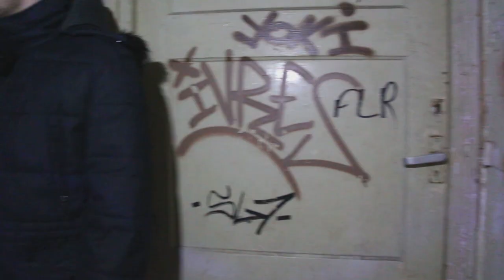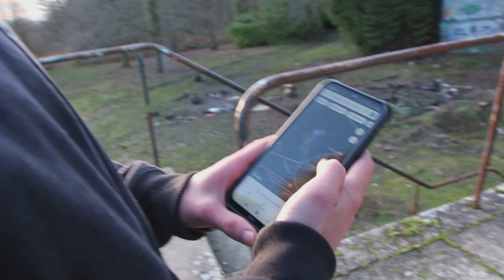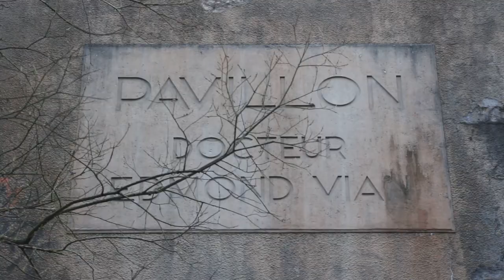URBEX : ON VISITE UN ANCIEN CAMP D'INTERNEMENT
Voici l'exploration urbaine du sanatorium d'Aincourt. Impressionnant de par sa taille et son architecture on vous emmène au coeur d'un centre de cure spécialisé dans le traitement de la tuberculose.

L'urbex se pratique de manière respectueuse avec les lieux visités. Rien n'a été cassé ni détérioré au cours de notre passage.

Si vous avez apprécié cette vidéo n'hésitez pas à nous le faire savoir en commentaire !

Avec Alexandre, Rémi, Maxence, Thomas et Léo

44 abonnés